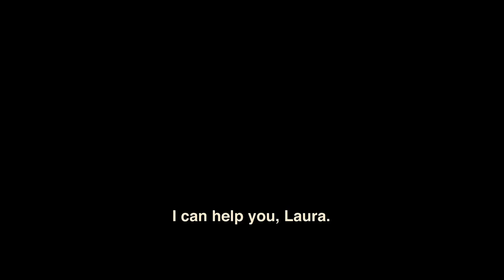Miss Bala Trailer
In Mexico- a lawless country, Laura, a young aspiring beauty queen finds her dream turned against her when she unwillingly gets involved with a criminal group at war.